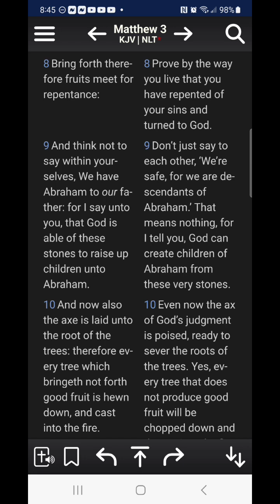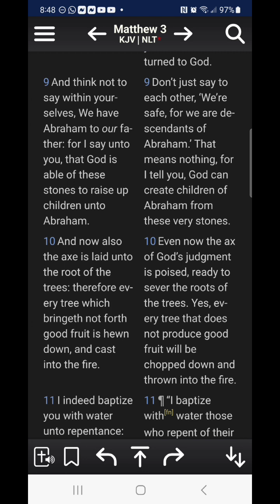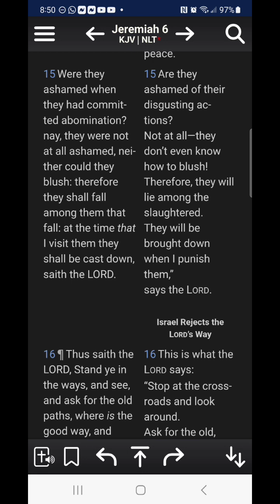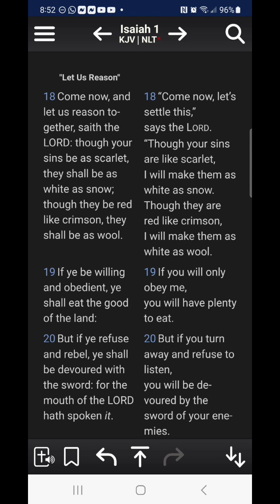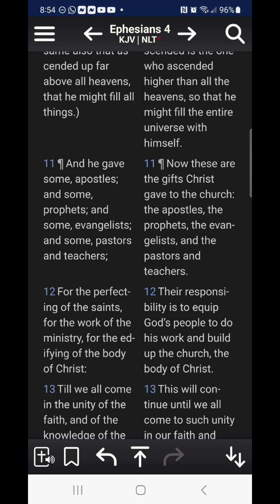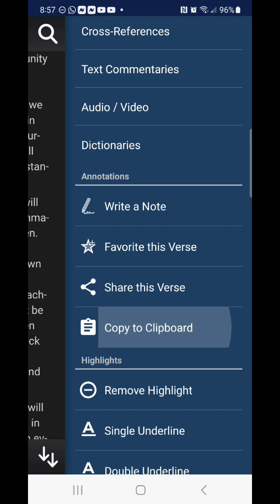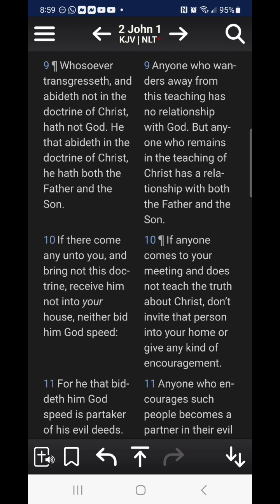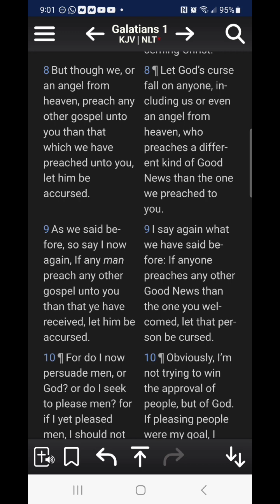Thy Sins Remaineth 'Wanton Eyes'